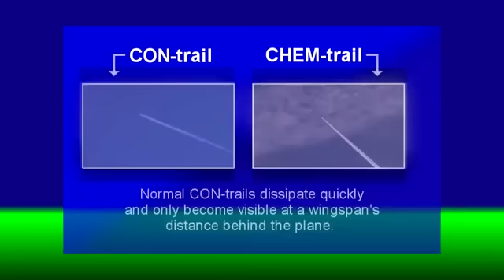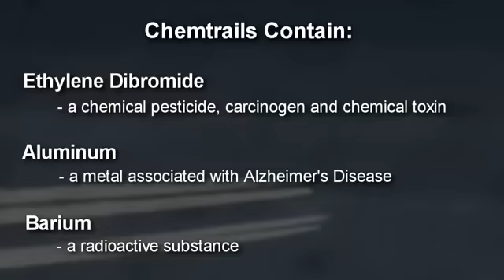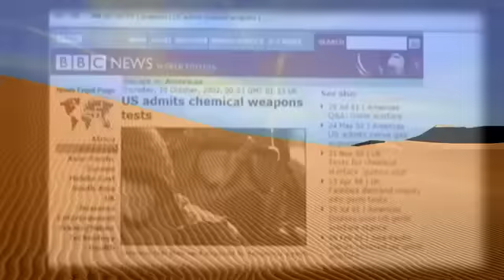Killer Chemtrails The Shocking Truth